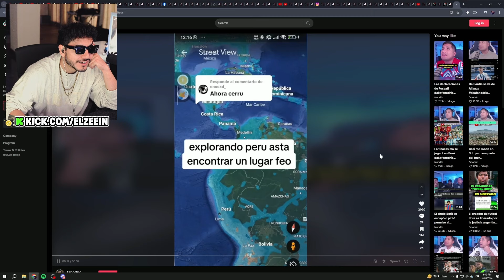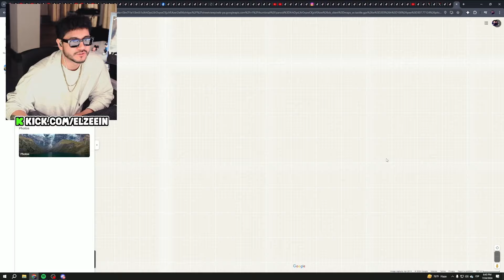Zein busca calles feas en Perú y las compara con otros paises 👀